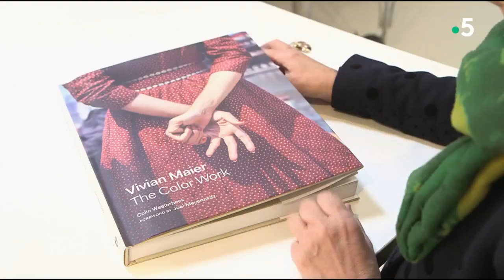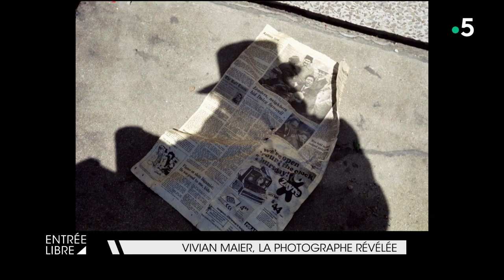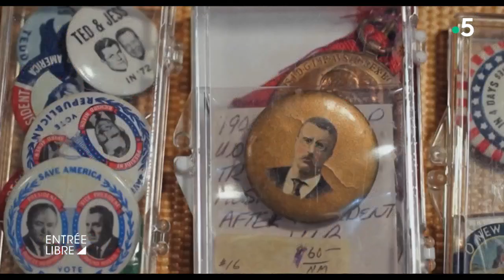Vivian Maier, une nounou devenue photographe exposée à Paris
C’est l’histoire incroyable d’une nounou devenue photographe. Les clichés en couleur de Vivian Maier sont exposés à la galerie Les Douches, à Paris. Celle qui a capté la vie de la rue tout au long de sa vie quotidienne, travaillait anonymement et possédait un talent caché découvert après sa mort, en 2009. Entrée Libre revient sur ce destin hors du commun.